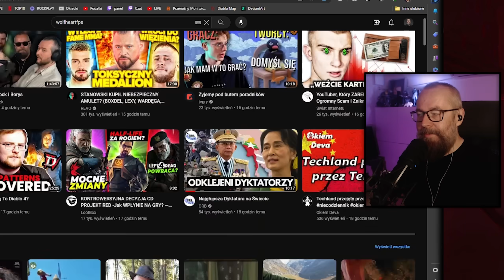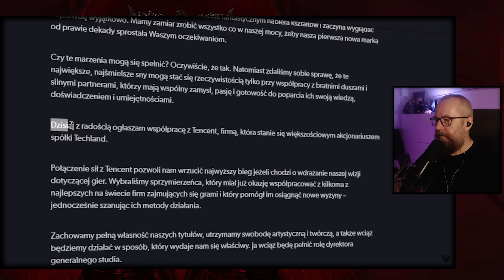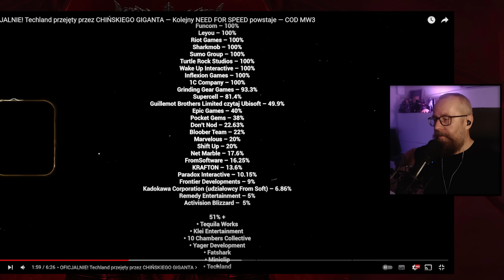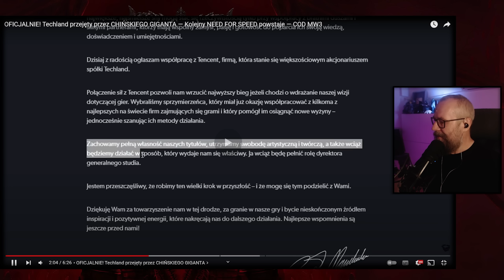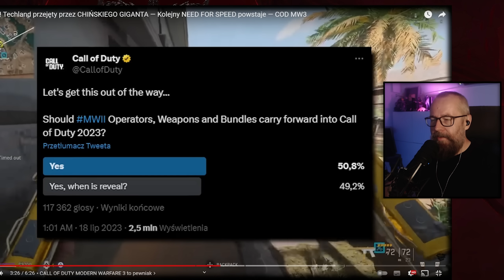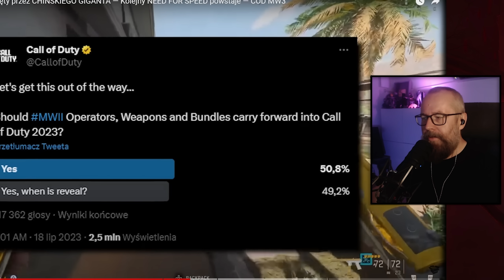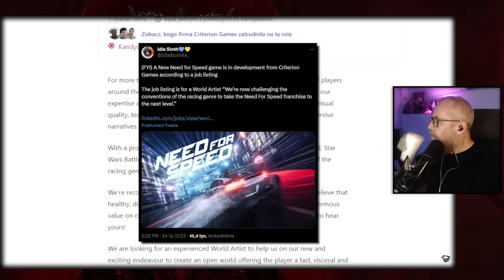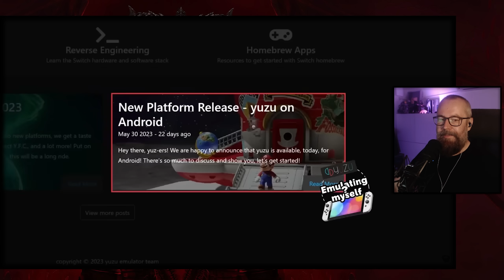Rock Ogląda Chiński Techland